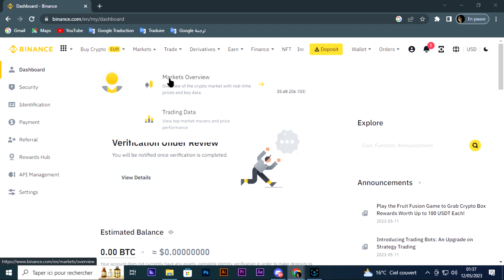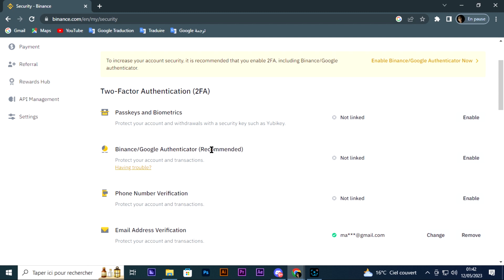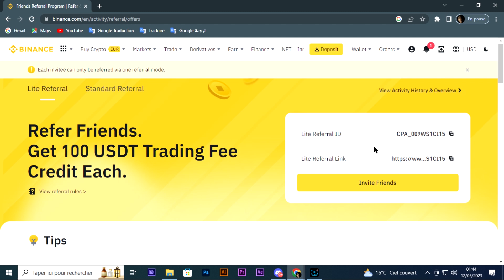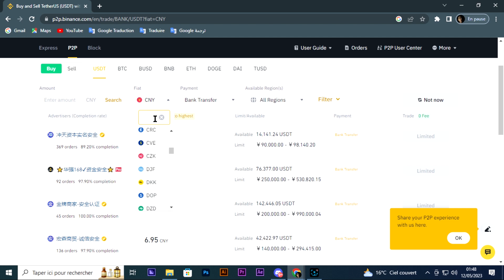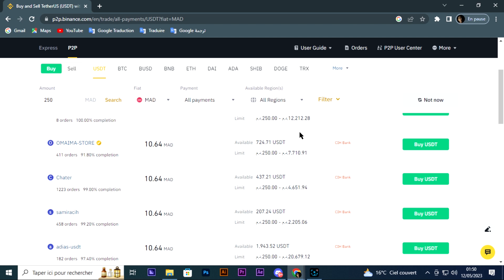Binance: The World's Leading Cryptocurrency Exchange